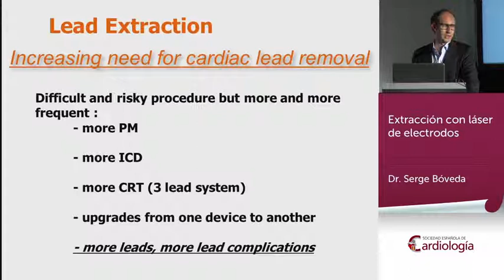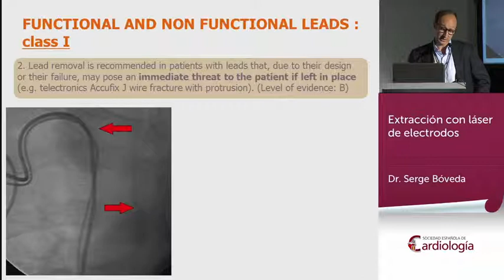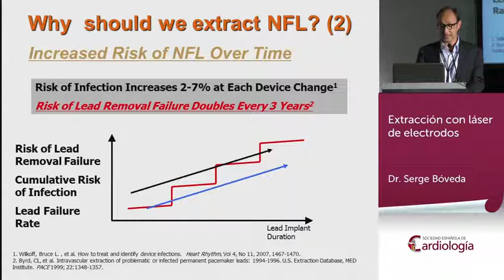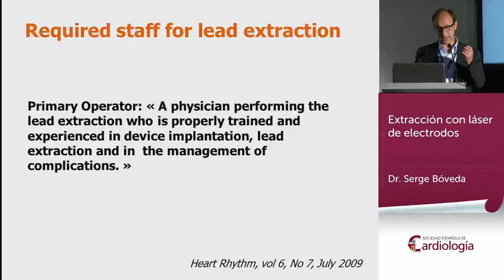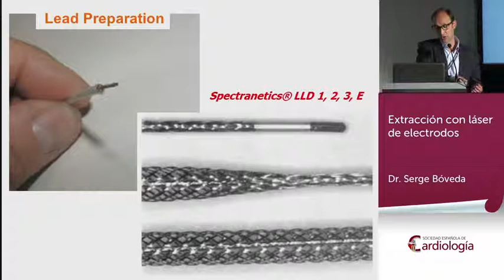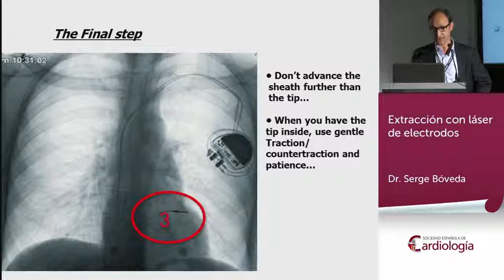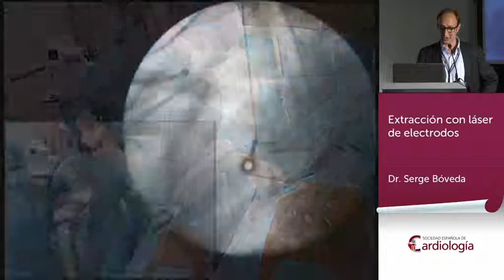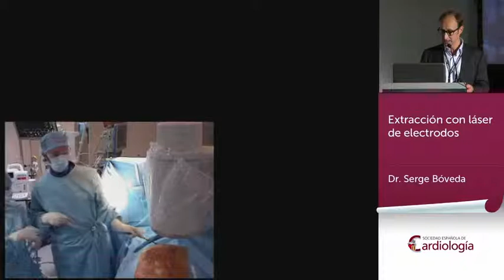Problemas y soluciones con los electrodos. Extracción con láser de electrodos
Ponencia del Dr. Serge Bóveda en la XII Reunión Anual de la Sección de Electrofisiología y Arritmias de la Sociedad Española de Cardiología, celebrada en Santander en abril de 2013.